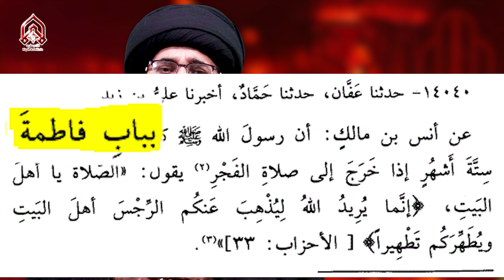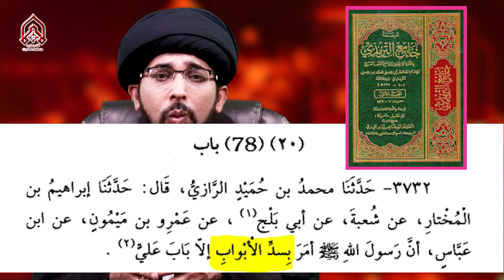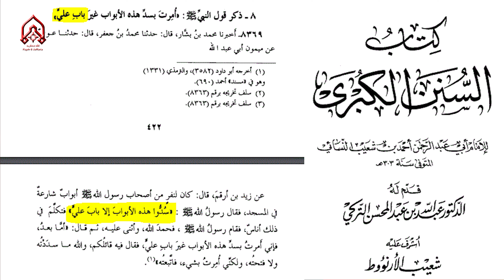Engr Muhammad Ali Mirza Shahadat Hazrat Fatima | Maulana Syed Yasir Naqvi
Copyright strictly prohibited ⓒ
Nonetheless for preaching / spreading of Azadari you are freely allowed and permitted to share our content to your any sort of sharing MEDIUM.
Please send us back your any of uploaded includes:
Unlisted/private or  published videos For The Necessary Review on: